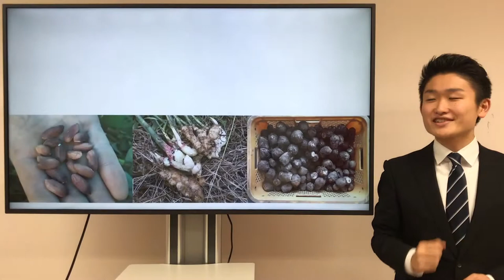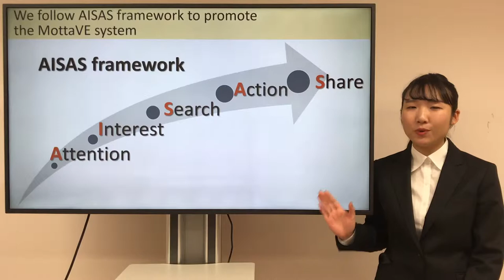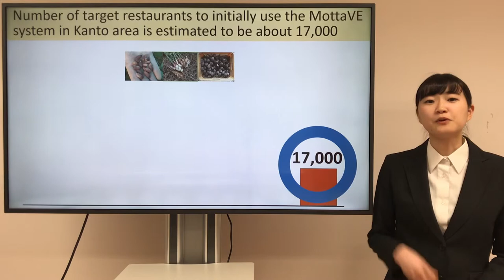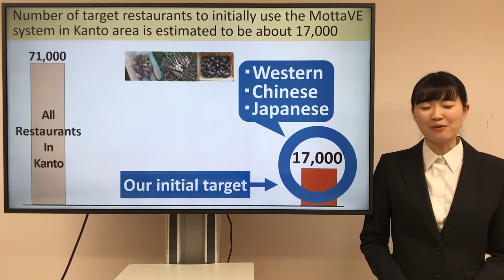MottaVE Bunkyo Gakuin University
第6回全国学生英語プレゼンテーションコンテスト　外国語学部生ベスト50